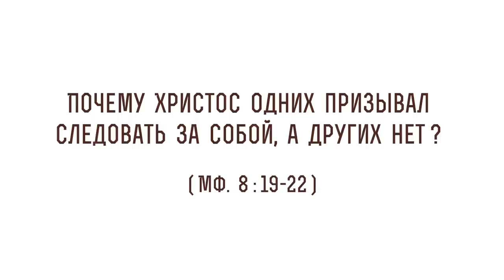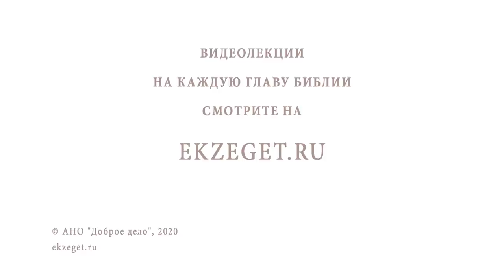Почему Христос одних призывал следовать за собой, а других нет (Мф. 8:19-22)? Прот.Олег Стеняев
В сегодняшнем видео с протоиереем Олегом Стеняевым разбираем очередное трудное место Священного Писания и отвечаем на вопрос: "Почему Христос одних призывал следовать за собой, а других нет?".

🔸Добровольное следование за Христом.
🔸Немощи человеческие.
🔸Путь совершенства.
🔸Оставление грехов.